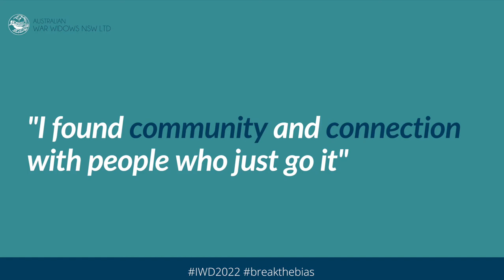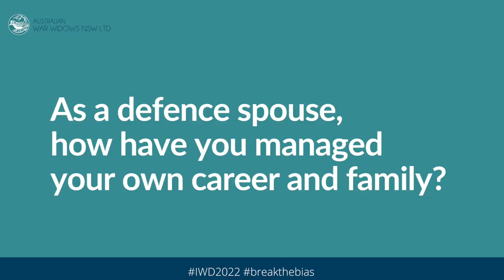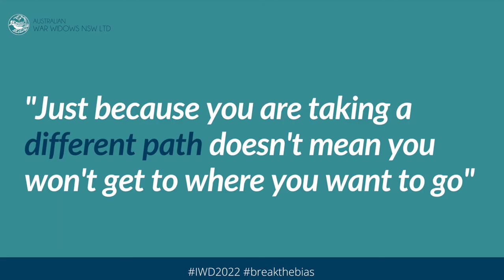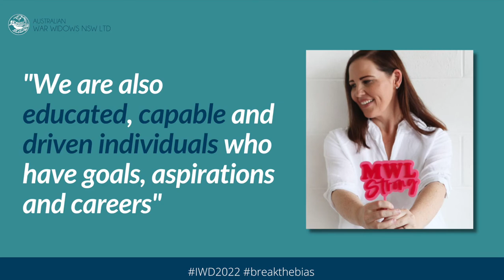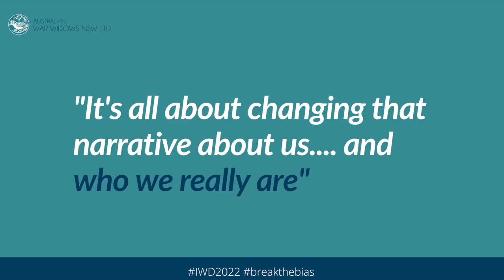Beck Rayner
“I found community and connection with people who just go it."

 “I wanted every defence partner to feel that connection and find that community."

Beck has found her community and given that opportunity to many others.

Beck Rayner is a successful business owner and defence spouse.  She has built a strong community of defence spouses through her podcast and online forums. Beck shares with us the challenges of managing her own career and family while living the military life.